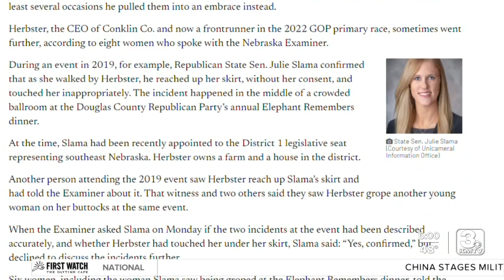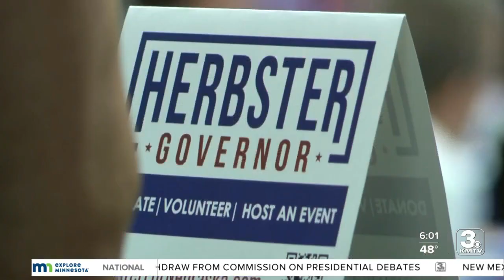In unpredictable race, Herbster allegations 'really altered the Republican primary'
John Hibbing, professor of political science at UNL, believes Jim Pillen could benefit politically from the situation evolving after allegations against Charles Herbster were made public Thursday.